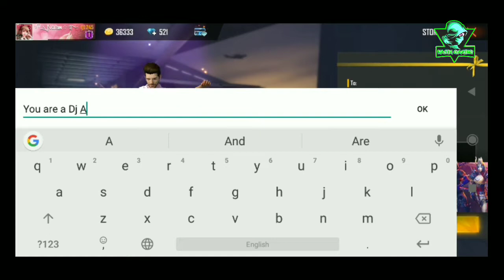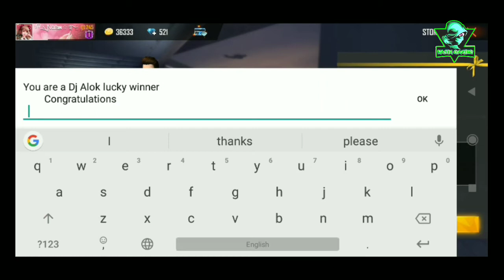I Gift Dj Alok With Giveaway Winner ⬇️Nasim Gaming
So,
      Friends Please Support Me I Make only Free Fire Video. i am Free Fire Lover ... Please Support and Share My video I always do Uploaded Free Fire related videos ...